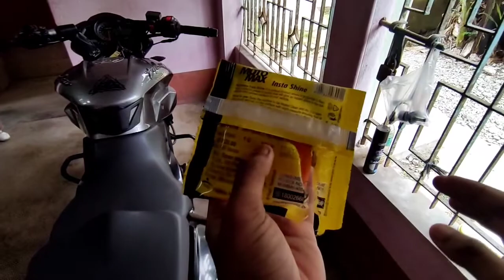ultimate reaction of girls 😍😍